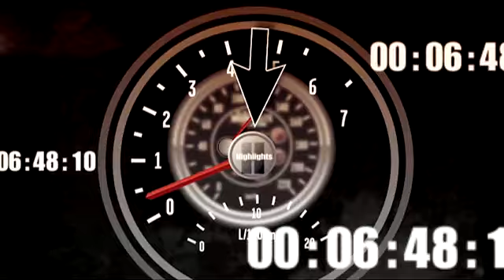2010 Nascar Nationwide Phoenix WYPALL 200 Final Laps Carl Edwards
2010 Nascar Nationwide Phoenix WYPALL 200 Final Laps Carl Edwards